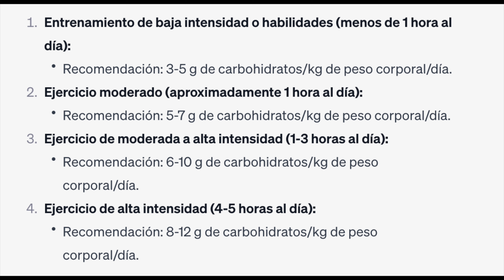Nutricion Deportiva para ciclistas ¿Qué comer durante TODO el día?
Video donde hablamos de las necesidades  de gramos /kg de peso /día en función del tipo de entreno que te toca.